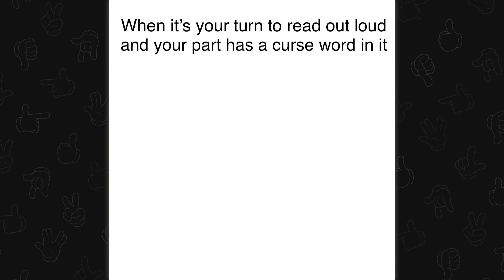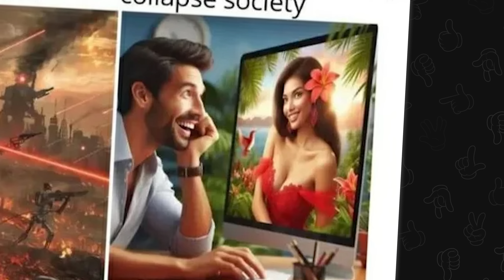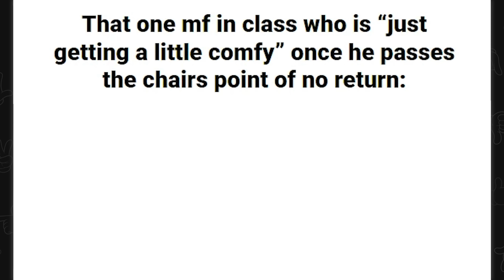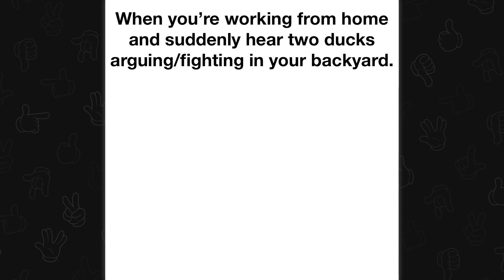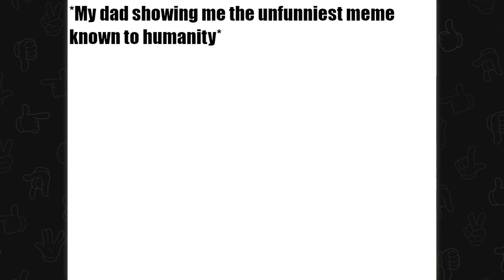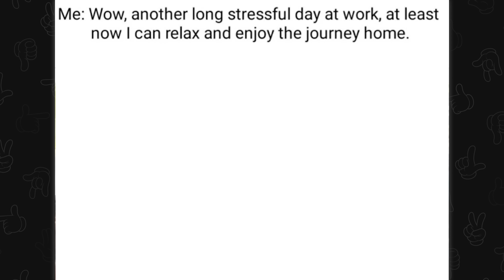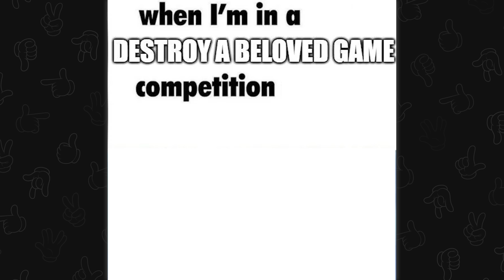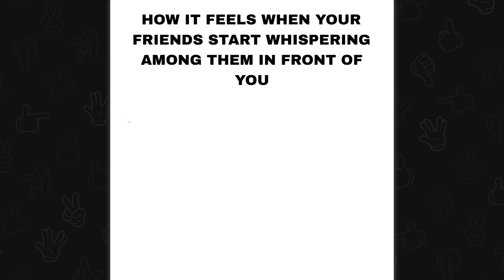Memes to practice your aim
Top posts from r/Memes and other memes subs on Reddit. Video credits below.